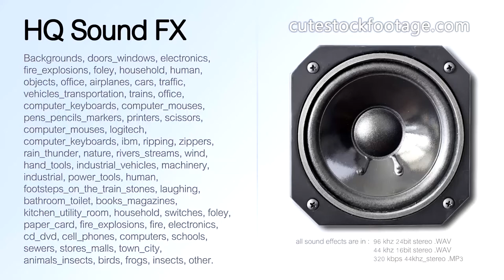Train pass by loop 02 - HQ sound effect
Train pass by loop. Duration: 00:11,44 ms